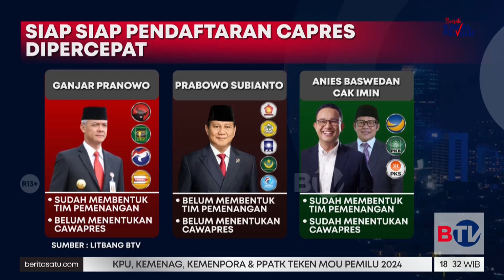PPP Optimistis Sandiaga Uno Akan Jadi Cawapres Ganjar | Obrolan Malam Eps 144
Plt Ketua Umum PPP Mardiono mengatakan struktur tim pemenangan akan dibuat sederhana. Nama-namanya akan digodok beberapa hari ke depan. Termasuk soal cawapres. Apakah PPP tetap bertahan jika Sandiaga Uno tidak jadi mendampingi Ganjar Pranowo?

Saksikan program Obrolan Malam setiap Jumat pukul 18.30 WIB hanya di BTV, Bersatu Menginspirasi.